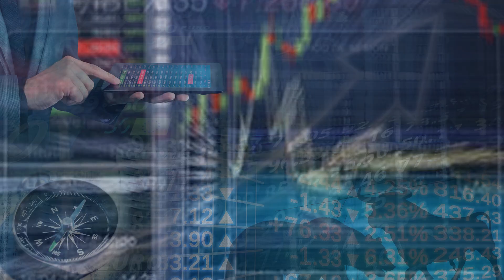【行家论股/视频】双威建筑 母公司合约渡时艰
双威建筑（SUNCON，5263，主板建筑股）截至3月底2020财年首季净赚1635万令吉，按年大跌47.29%，放眼今年取得20亿令吉订单。